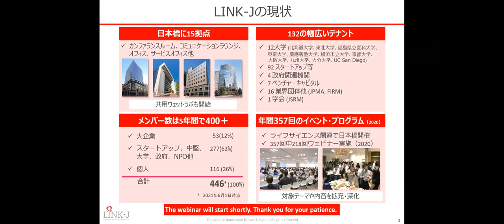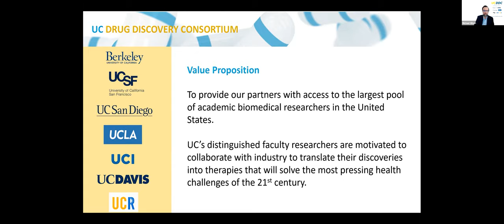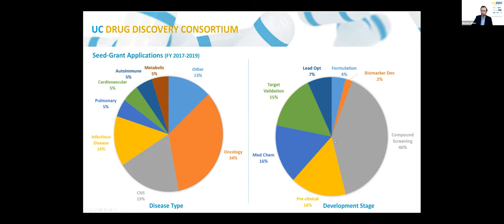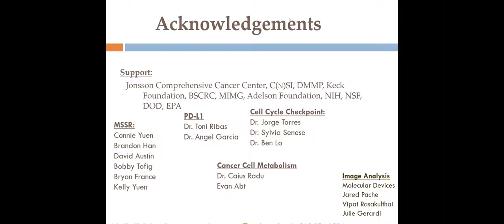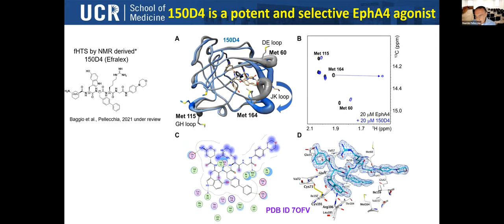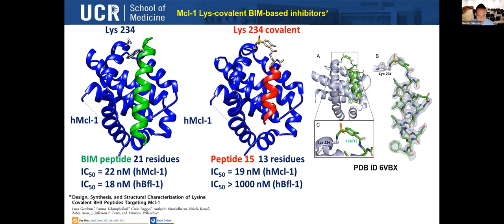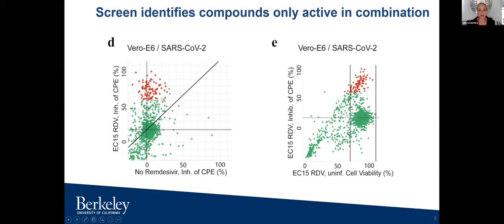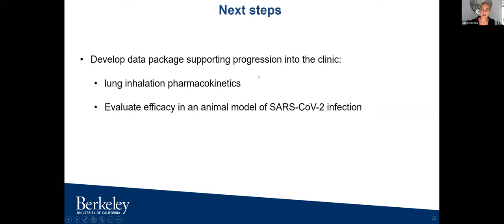LINK-J & UC サンディエゴ 特別ウェビナー「カリフォルニア大学創薬コンソーシアム（UC DDC）のご紹介～その使命と産学連携について」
2021年6月10日開催のオンラインセミナー、「LINK-J & UC サンディエゴ 特別ウェビナー「カリフォルニア大学創薬コンソーシアム（UC DDC）のご紹介～その使命と産学連携について」の録画です。情報は上記日付時点のものとなります。一定期間経過後に非公開とさせていただきます。
Please note that the webinars might be deleted from the archive in the future.